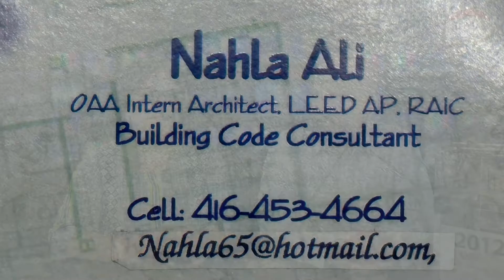معلومات قيمة جدا بخصوص كيفية الحصول على دخل اضافي من خلال ايجار جزء من بيتك و بطريقة رسمية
الرجاء نرجو منكم مشاركة الموضوع في صفحتكم قبل الدخول لكي يستفاد اكبر عدد منكم و لكم الشكر .
يسعدني بلقاء المهندسة نهلة علي و هذه الحلقة بها معلومات قيمة جدا جدا  بخصوص كيفية الحصول على دخل اضافي من خلال ايجار جزء من بيتك و بطريقة رسمية .
سوف نناقش :
١- قصة سعد و ساره و كيفية الحصول على  مبلغ من خلال ايجار جزء من البيت و بطريقة رسمية.
٢- قصة ريم و رامي و كيفية شراء بيت و لكن البنك لا يوافق على شراء بيت و السبب مجموع الدخل غير كافي و لكن الحلول موجودة في حلقة  اليوم .
ملاحضة : (سعد و ساره )(ريم و رامي ) اسماء وهمية لا وجود لها فقط لاعطاء الامثلة بخصوص كيفية معالجة الحياة في هذه الضروف الصعبة .